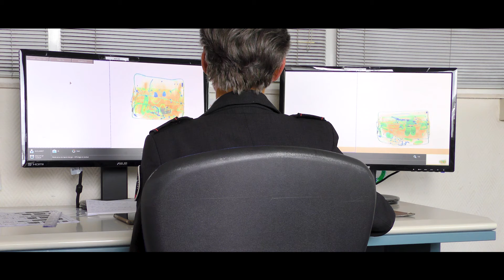PROMO MOTIONSPROD 2022 2023